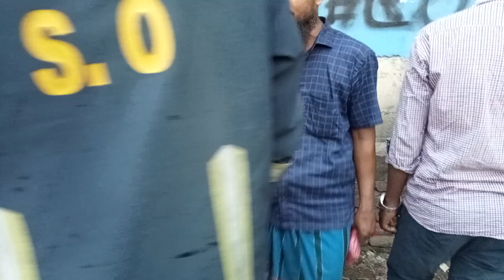কুলাউড়ায় বাসা ও গুদামঘরে আগুন | গুদামে আগুন লেগে সব কিছু চুমার | গুদাম মালিকের কয়েক লক্ষ টাকার ক্ষতি